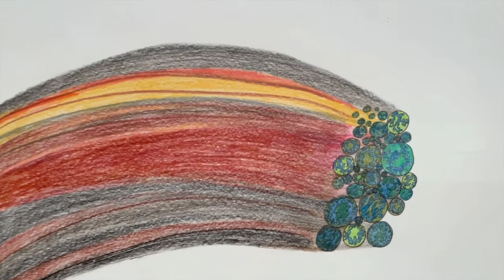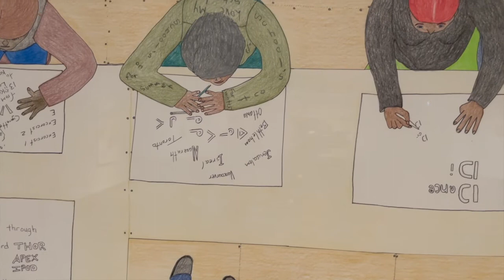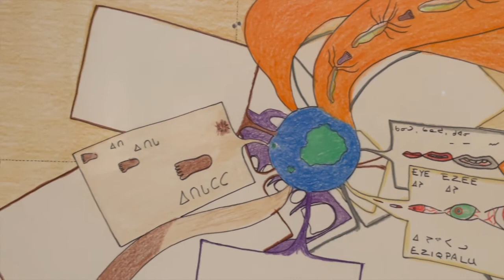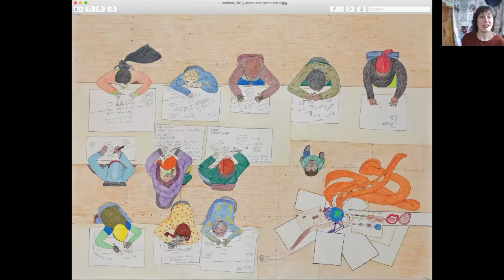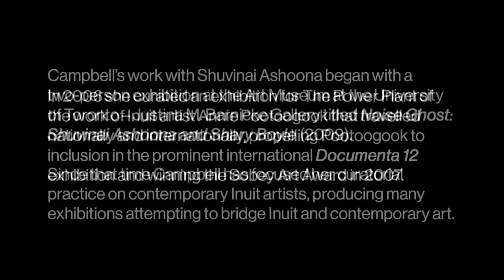GlenbowFromHome - In Conversation: Curator Nancy Campbell on Shuvinai Ashoona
Artist Shuvinai Ashoona lives in Kinngait on the southern tip of Baffin Island, and her drawings imagine the past and present fused into a prophetic future, populated by human-animal hybrid creatures, women birthing worlds, and mystical or other-worldly landscapes clearly inspired by the terrain of her northern home.
In this conversation, Curator Nancy Campbell gives us an introduction to Ashoona's life and work, and takes some time to look closely at a few of our favourite drawings in the Mapping Worlds exhibition.